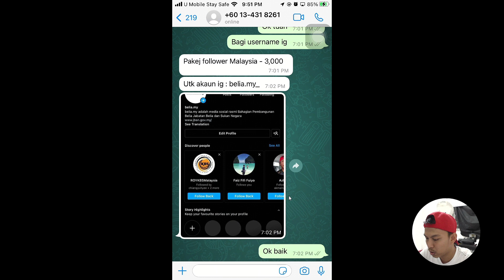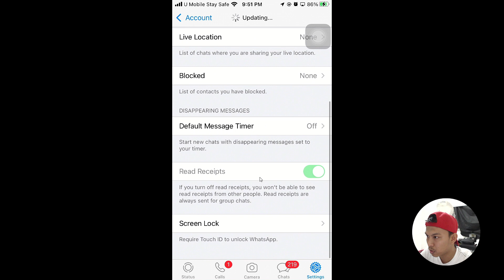Cara Setting Supaya Orang Lain Tidak Tahu Bila Masa Kita Baca Whatsapp Mereka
Dalam video ni saya tunjukkan cara macam mana nak setting supaya orang lain tidak tahu masa bila kita baca Whatsapp mereka.